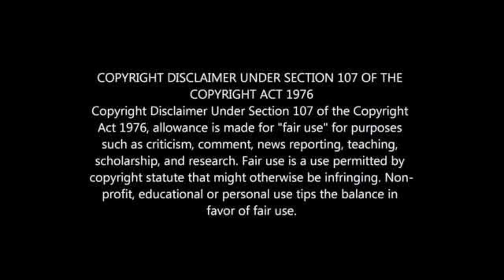Benni Mccarthy Salary At Manchester United REVEALED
BENNI MCCARTHY TO EARN MILLIONS AT MANCHESTER UNITED